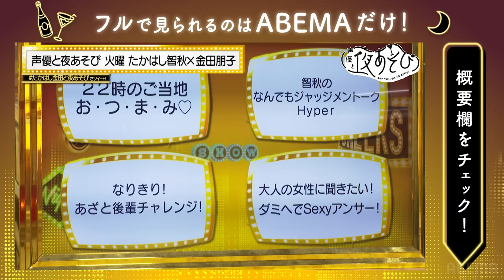オバケが苦手な金田朋子に心霊ドッキリ！👻次々と起こる怪奇現象にどんなリアクションを見せるのか？｜声優と夜あそび2022【火：たかはし智秋×金田朋子】 #19 毎週月曜〜金曜よる10時から生放送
◆ABEMAなら、1週間限定で『声優と夜あそび2022』を見逃し無料視聴が可能！

◆‹見どころ無料配信›公開中！

『5周年記念 声優と夜あそび 28時間テレビ大感謝祭 〜Say You Thank You〜』
8/20(土)よる6時〜8/21(日)よる10時まで、ABEMAで無料生放送！

【火曜日は、たかはし智秋×金田朋子】

‹ゲスト›
金田朋子(代理MC)